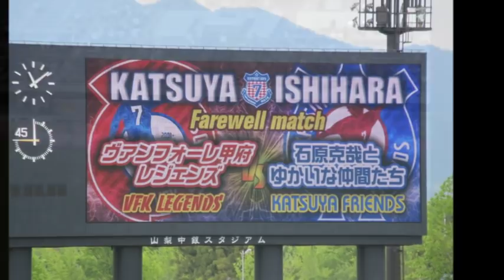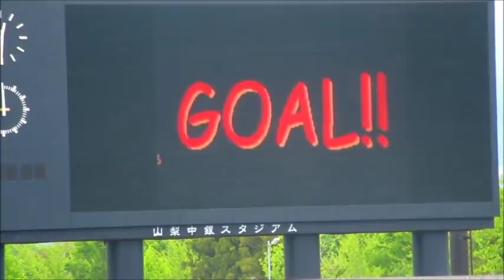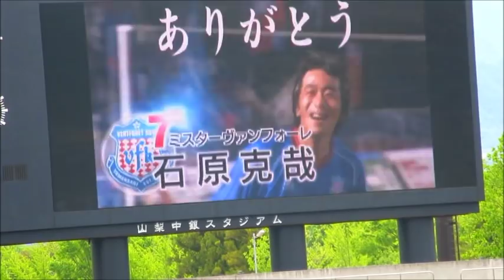【2019 ヴァンフォーレ甲府】石原克哉 引退試合 2019.5.6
2017年シーズンをもって引退した石原克哉選手の引退試合が
山梨中銀スタジアムで開催されました。

ヴァンフォーレ甲府にゆかりのある多くの選手が登場し、
とても楽しい時間を過ごす事ができました。